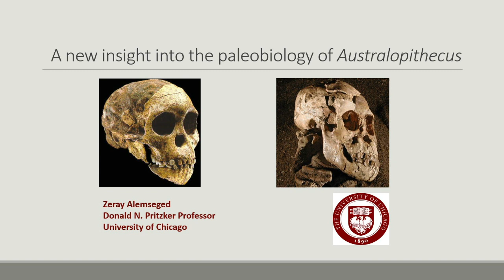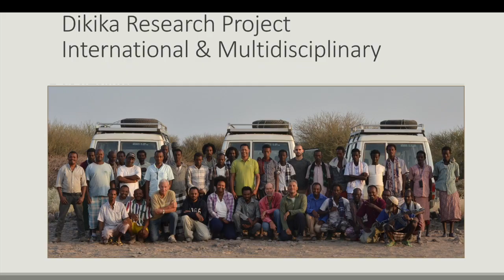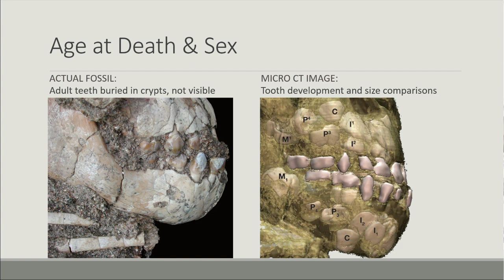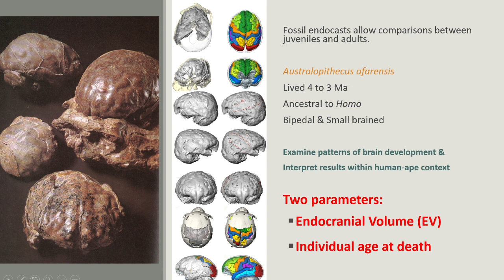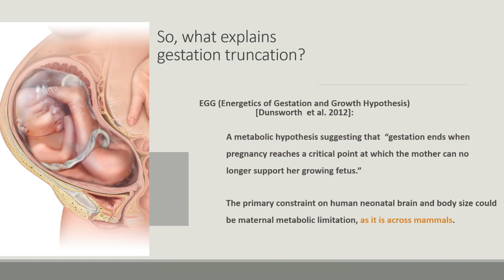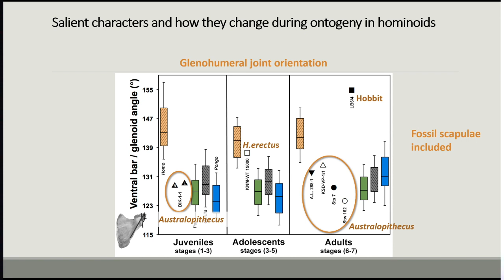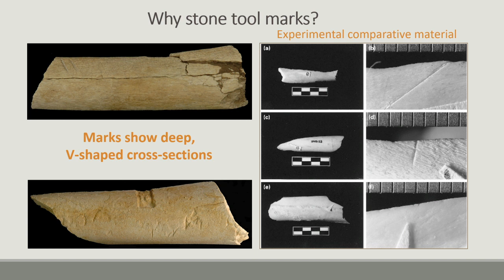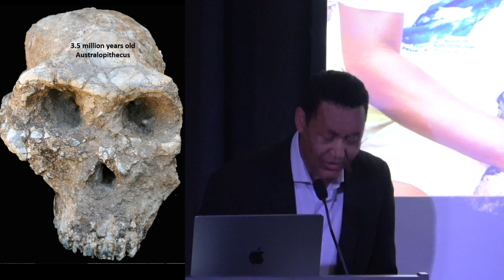Jennifer Ward Oppenheimer Inaugural Lecture 2022, University of Cambridge - Zerenesay Alemseged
"The changing face of Australopithecus and human origins in Africa"
Professor Zeresenay Alemseged, (University of Chicago)

Abstract:
One hundred fifty years ago, Darwin prophesied that our earliest ancestor would be found in Africa based on morphological and biogeographic argument and without the benefit of genetic and fossil evidence. Today, DNA studies show that the Homo/Pan lineages separated around 7 million years ago and human fossil ancestors that are older that 2 million years are exclusively African. A plethora of hominin species occupied the continent from around 7 million years ago up until the emergence of our species some 300,000 years ago. One of these earliest hominin genera, which is believed to have been ancestral to our genus Homo is Australopithecus. This genus which was first described in 1925 based on South African fossils and subsequently found in several corners of the continent, was for long characterized as a small brained, non stone tool using, bipedal creature with largely ape like behavior and cranial morphology. This portrayal has however significantly changed over the past decades owing to the proliferation of fossil discoveries as well as the application of novel data collection and analytical methods in paleoanthropology. In this presentation, I will show that Australopithecus practiced arboreality while being bipedal on the ground, used stone tools to consume animal resources, and possessed some human like behavioral attributes including the presence of childhood. These new findings support the notion that the long-lived and cosmopolitan species Australopithecus afarensis was ancestral to multiple species including early Homo, which ultimately gave rise to Homo sapiens.

Speaker Biography:
Professor Zeray Alemseged is a paleoanthropologist in the Department of Organismal Biology and Anatomy at the University of Chicago. His research interests include human evolution and the exploration of the factors that shaped the evolution of humans and extinct ancestral species.

Prof. Alemseged undertakes extensive fieldwork and employs cutting-edge imaging techniques to investigate the evolutionary process and mechanisms that led to the emergence of Homo sapiens. He explores both the biological and cultural transformations that occurred over the past 6 millions years since humans diverged from the apes.